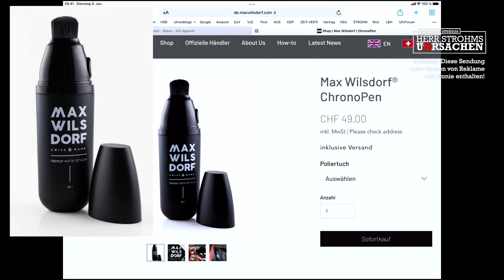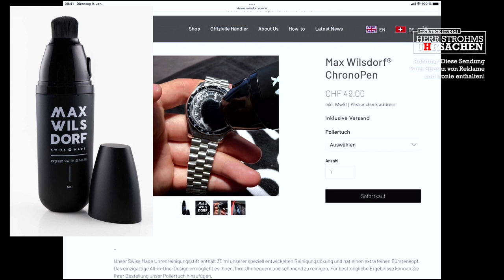Das Uhrenmagazin - Ausgabe #16.21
Was hat die Hanhart CXD mit Kryptowährung zu tun? Und Herr Wilsdorf mit der Uhrenreinigung? Wie lautet die zweite Frage im Weihnachtsquiz und warum will jeder die Laco gewinnen? Fragen über Fragen und alle Antworten dazu in diesem Video.

00:00 Intro
01:00 Grüße
02:05 Hanhart CXD
11:30 Sinnlose Uhren-Accessoires
19:50 Weihnachtsquiz, die zweite Frage
23:55 Geschenktipp: Uhrenseminar
25:00 Adressen

Produktempfehlungen*

Rund um das Thema Uhr:
Hervorragendes Federstegwerkzeug
Ich benutze diesen Uhrenbeweger
„Cape Cod“ zum Aufpolieren von Stahluhren
„PolyWatch“ Politur zur Kratzerentfernung auf Acryl- und Kunststoffgläsern
Reise-Etui für eine Uhr
Reise-Etui für 3 Uhren

Meine Studioausstattung:
Frontkamera: Sony Alpha 7C
Objektiv: Tamron Di III RXD 17-28mm F/2.8 für Sony Full-frame spiegellos
Kamera über dem Tisch: Sony ZV-1
Studio-Mikrofon: Rode VideoMic NTG
Ansteck-Micro: Rode Wireless Go II Dual
Studio-Licht: Neewer Bi-Farbe 660 LED 2er Set

Video-Mixer: Blackmagic Design Atem Mini Pro
Stream-Steuerung: Elgato Stream Deck XL

*Partnerlinks bei amazon: Bei Ihrem Einkauf erhalte ich eine Provision, ohne dass für Sie Mehrkosten entstehen.

Fotos: Strohm, Laco, Max Wilsdorf GmbH